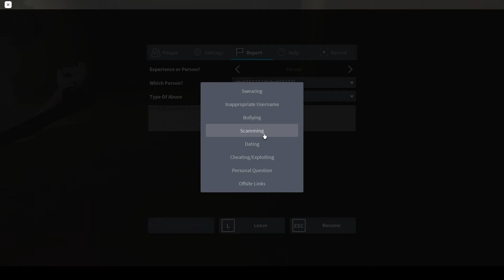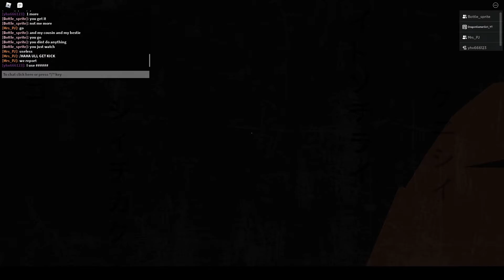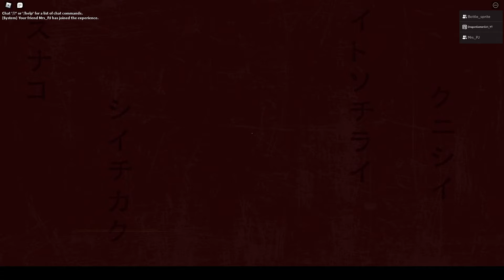THE MIMIC - CHAPTER 3 - WE PLAYED THIS GAME AND THIS HAPPENDS.... (PLZ REPORT)